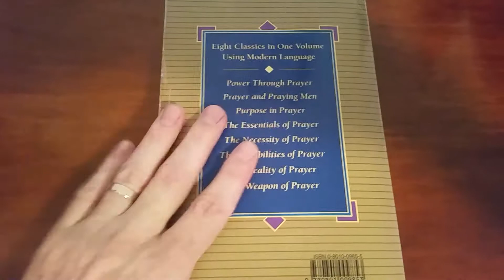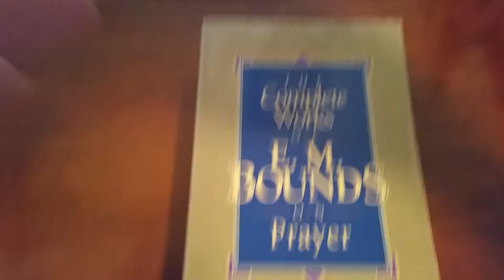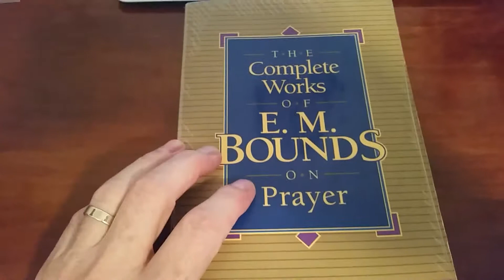E.M. Bounds on prayer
One of the most prolific & inspiring writers on prayer!